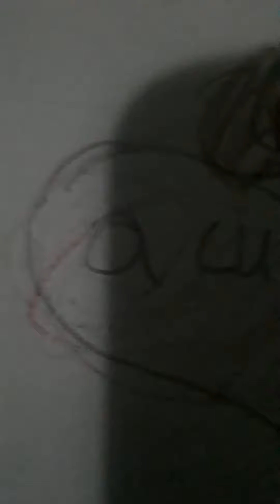28 June 2020